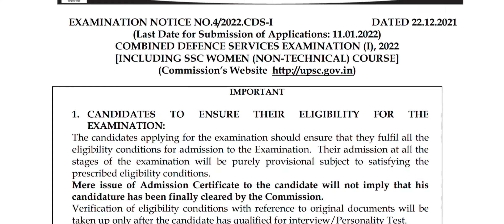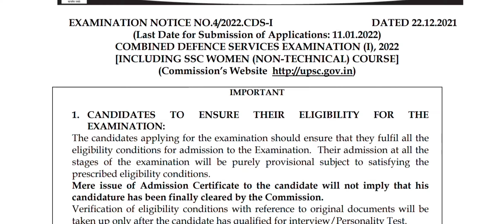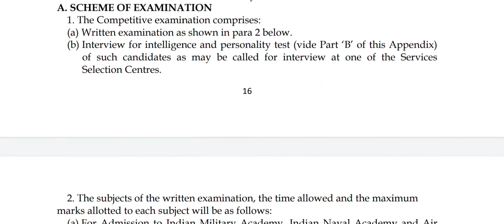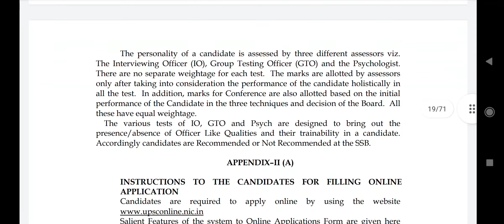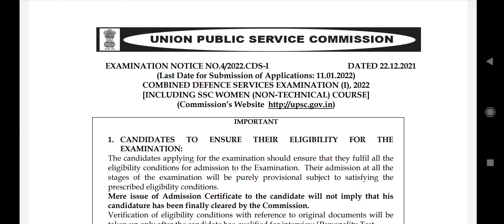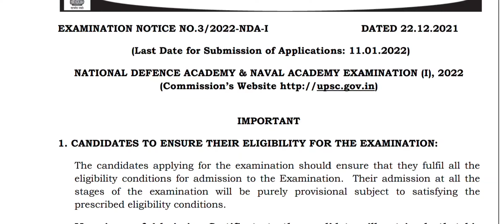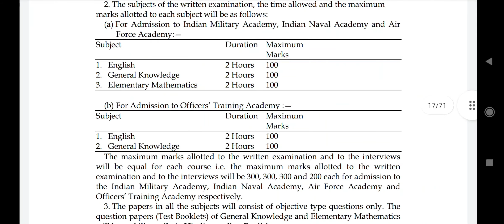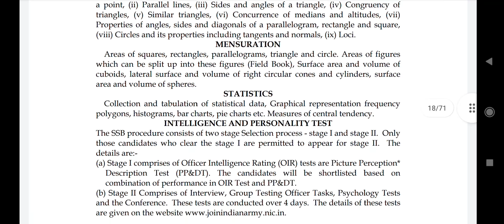UPSC CDS and UPSC NDA recruitment 2022|| Government job 2022 || get complete details...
Hi.

Get complete guidance for UPSC, rbi grade b Or many more exams... get to know about jobs.. Or know many more things with me which add value in your personality and enhance your knowledge. 🥰🥰🥰🥰

Yours
NavNidhi..